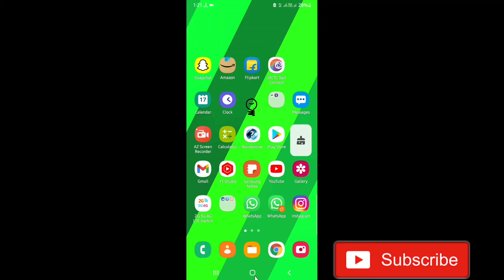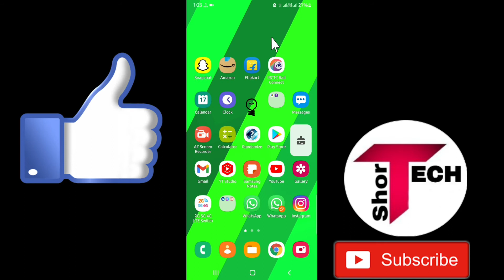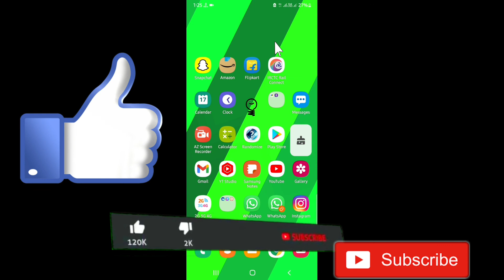How to Fix WhatsApp Payment Can't be Sent Problem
How to Fix WhatsApp Payment Can't be Sent
WhatsApp Payment Can't be Sent Problem Solution
WhatsApp Payment Can't be Sent
WhatsApp Payment Can't be Sent Problem
how to activate whatsapp payment

●My Channel Gears:

● Hp Pavilion Gaming Laptop:

●Boya By M1 Mic :

●Boat Rockerz 400:

● Fuarez Mic

●Bluetooth Headset

●Bluetooth Speaker

●Wireless Headphone